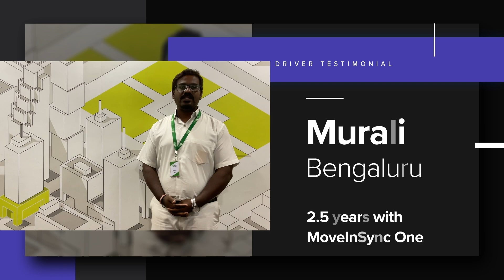₹7,500 in TDS Returns Helped My Son During a Medical Emergency | MoveInSync ONE Driver Testimonial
MoveInSync ONE Driver Testimonial